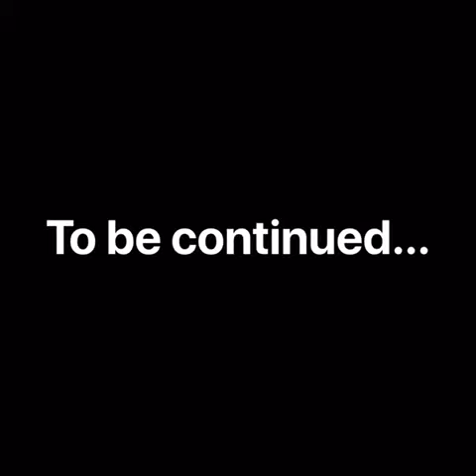Drone fishing in the Texas surf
Just a short video of some drone footage and catches from surf fishing on Black Friday with some cut mullet. The larger blacktip was caught with a bait drop about 300 yards off the beach.

1) DJI Phantom 3 Standard Quadcopter Drone w/ 2.7K HD Video Camera
2) Penn Spinfisher V